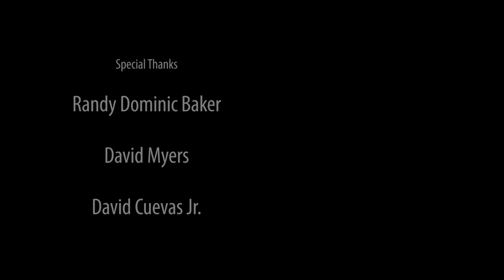Hardwood Classics - Documentary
Este mini documental es sobre una liga de basketball de señores mayores de 50 años en El Paso. Sin duda es una historia que tiene que contarse y ser conocida por esta comunidad.

Dirección: Stephanie Avalos
Edición: Federico Valdez C
Cámaras: Erin Solis, Hunter Taylor, Kimberly Forti y Federico Valdez C